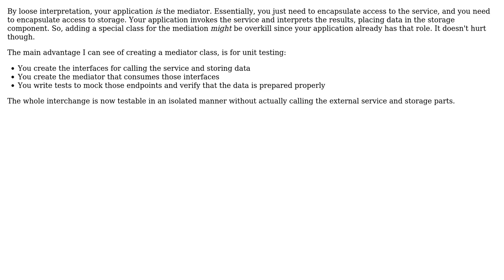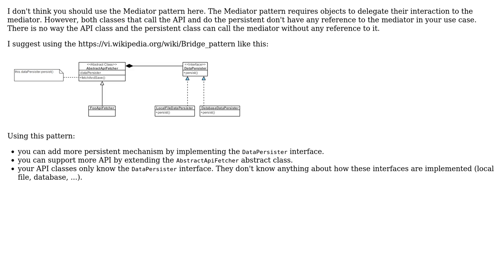Software Engineering: Would you use the mediator pattern for this scenario? (2 Solutions!!)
Software Engineering: Would you use the mediator pattern for this scenario?

With thanks & praise to God, and with thanks to the many people who have made this project possible! | Content (except music & images) licensed under CC BY-SA | Music | Images & others | With thanks to user Robert Harvey user Hieu Le user curiousguy_08 user Berin Loritsch and the Stack Exchange Network Trademarks are property of their respective owners. You are responsible for your own actions.